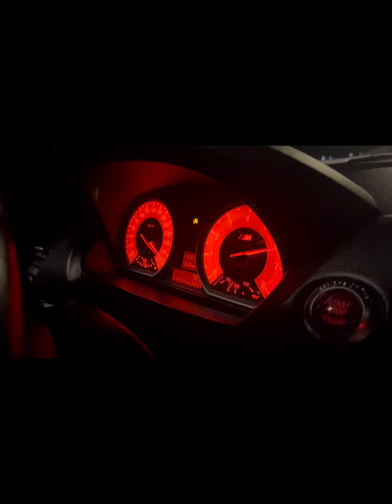BMW E82 M135 VS BMW M4 F82 Compatition